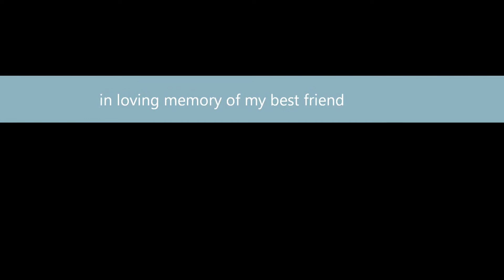RIP Guinness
A final tribute to my best friend